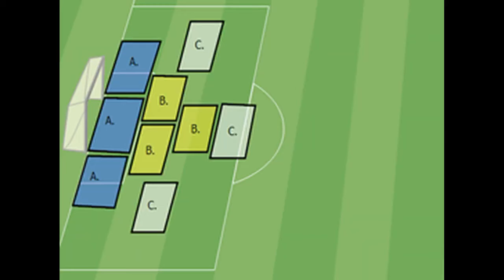U13 - O3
UAFF autumn 2020